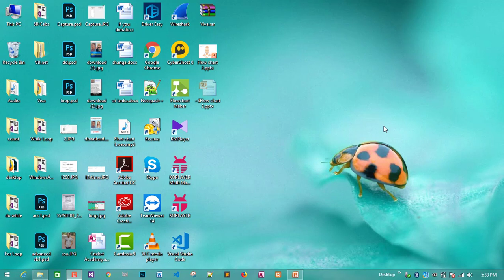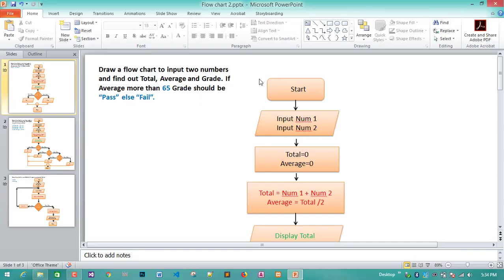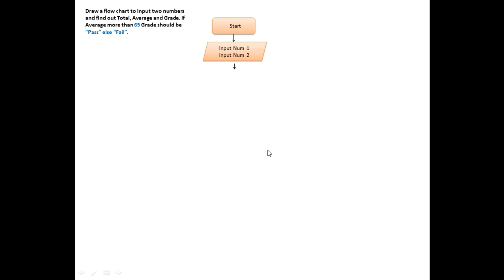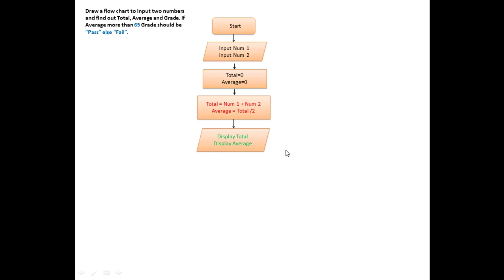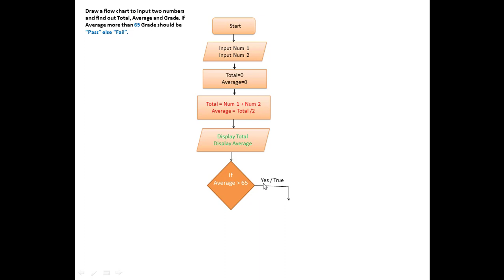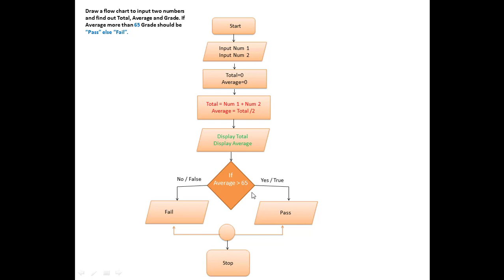Flowchart இல் Pass and Fail எவ்வாறு கண்டுபிடிப்பது...?? | NVQ Level 4 ICTT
Today, I will show you in Flowchart, How to Find out Pass and Fail using If Condition. If condition or control very important to use logical expression that’s means if you want to different conditions you must use this if condition.

Next time we will learn about how to use nested if and how to apply on flow chart then you can understand about difference between If and Nested if. Even in future videos I have to upload some difference concept such as ( Loop , counting also advance flow chart controls).

When you follow my teaching guide continuously, then you can pass the NVQ Level ICT Exams easily.